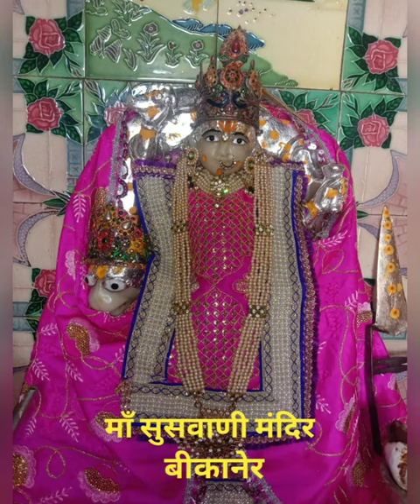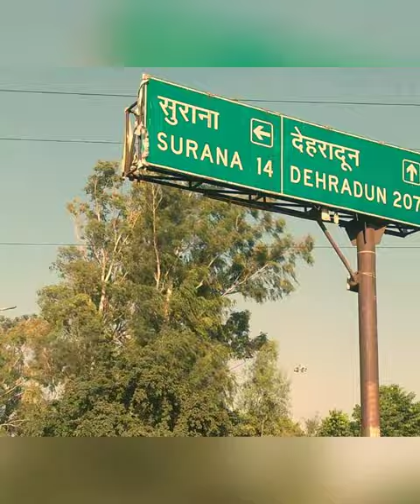Darshan - Shree Suswani Mata Mandir (All India)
This video is a compilation of all the temples of Shree Suswani Mata in India.